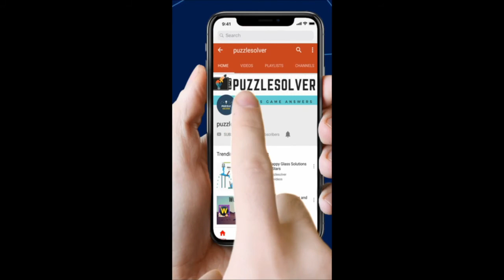Hello Cats Level 205